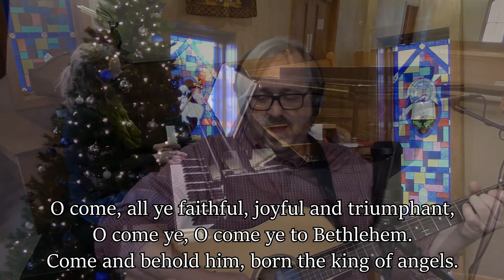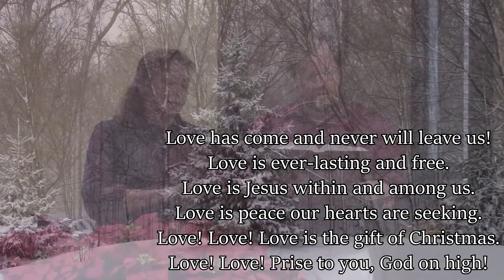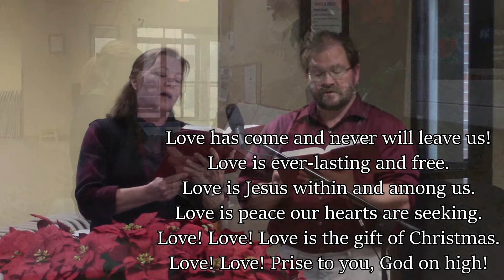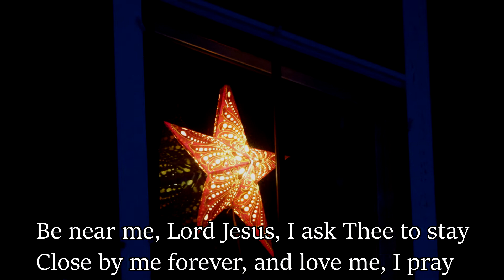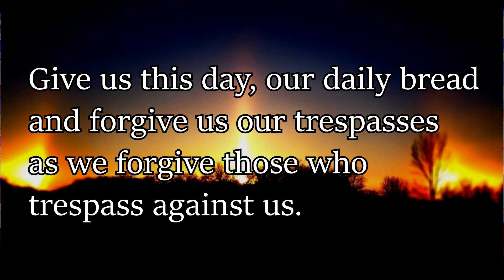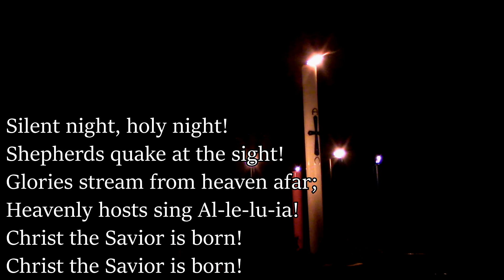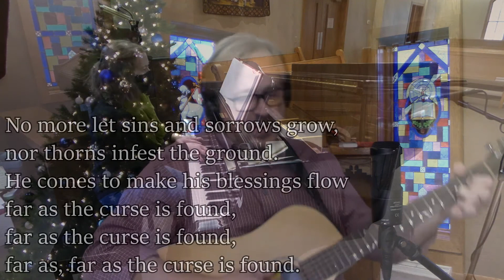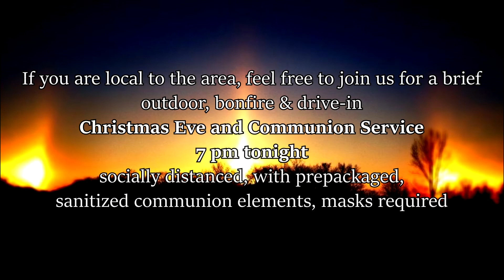Lyndale Lutheran Church 3:30 Family Christmas Eve Online Service